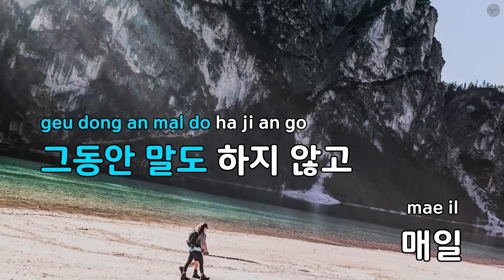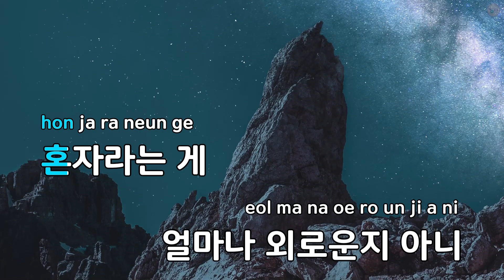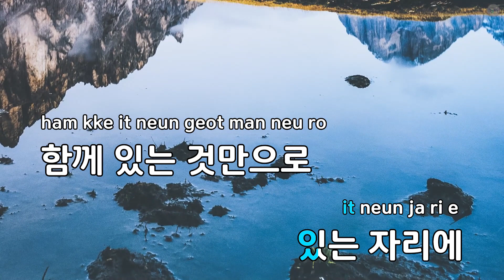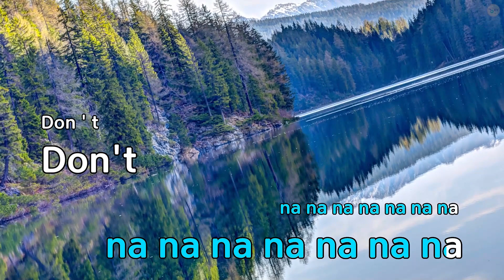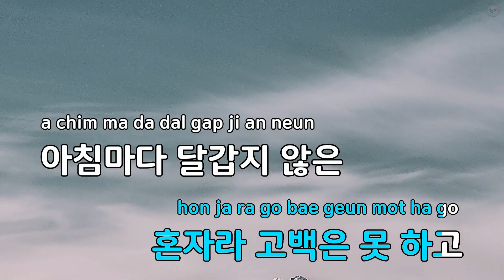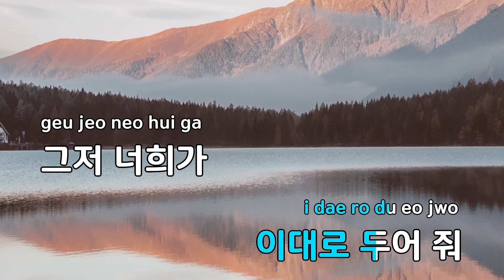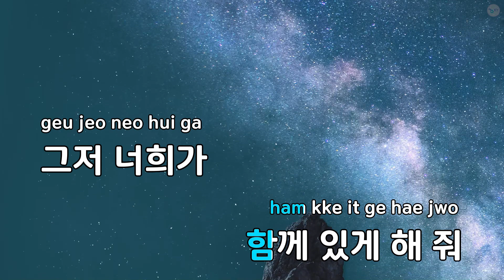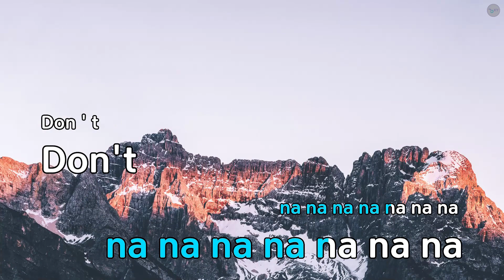안녕 - 악동뮤지션 (KY.77982) / KY KARAOKE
"★ 곡 정보 ★
번호 : 77982
제목 : 안녕
가수 : 악동뮤지션
작사가 : 이찬혁
작곡가 : 이찬혁

Copyrightⓒkeumyoung